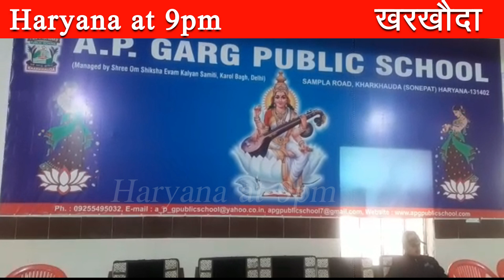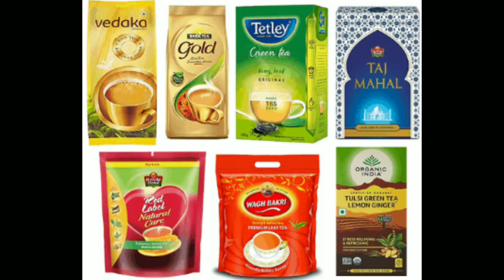चूहों ने बंद कराया टोल टैक्स, वाहन चालक कर रहे चूहों को धन्यवाद Haryana at 9pm